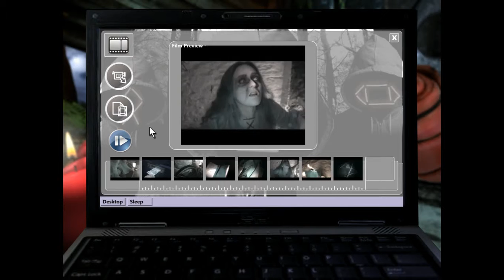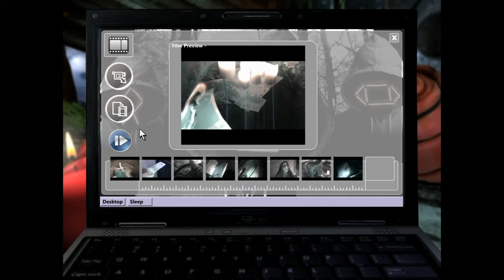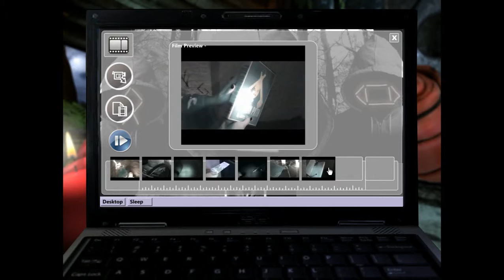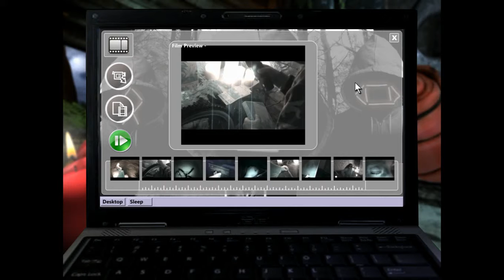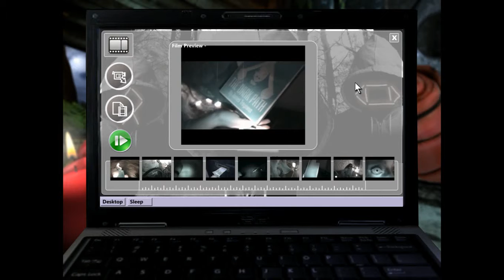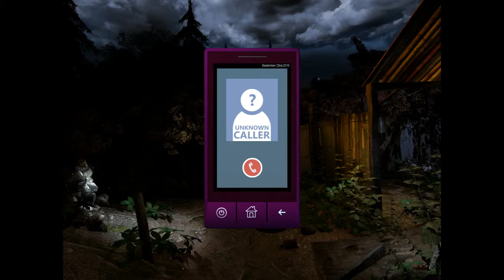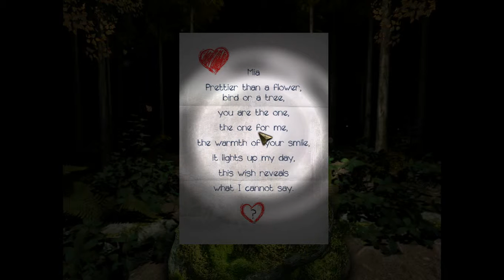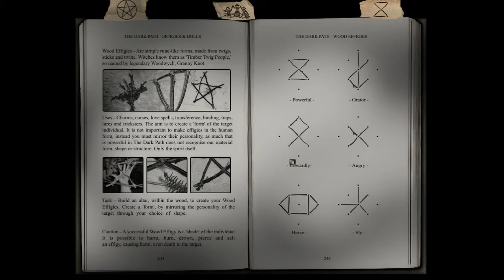Barrow Hill: The Dark Path [Walkthrough] WIN7 ᛥEnglisch #12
Walkthrough/ Komplettlösung zu Barrow Hill: The Dark Path

Developer: Shadow Tor Studios
Publisher: Iceberg Interactive
Plattform: Windows 7
Engine: Wintermute Engine
Release: 09/2016
Genre: Point & Click Adventure, Paranormal
Mode: Singleplayer
Sprache: Englisch

𝓥𝓲𝓮𝓵 𝓢𝓹𝓪𝓼𝓼!!

Steam: S_Rapid
XBOX: DoomLady89
Playstation: ShooterBraut89